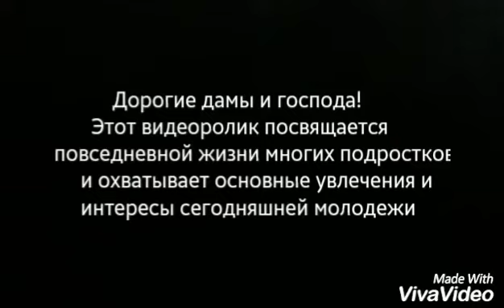Unser Alltag. Our daily life. Наша повседневная жизнь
Farida Malikova, élève à l'école n°49 de Tachkent.
Laylo Mardiyeva, élève à l'école n°211 de Tachkent.
3e prix du concours "Un clip pour la journée européenne des langues en Ouzbékistan!", Catégorie: École.
Tachkent, le 30 septembre 2016.